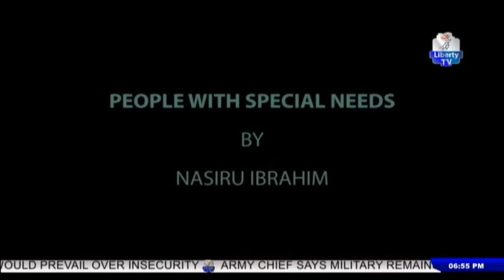State of The Union 15th Jan, 2022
With Maryam Zakari and her guest